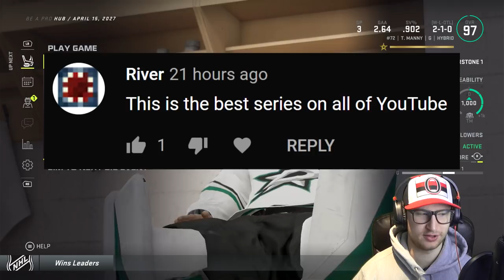NHL 21: Goalie Be a Pro #70 - "Continuing Round 1"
The goalie goalie be a pro continues, and we are in round 1 of the playoffs after an insane season finish. 👍